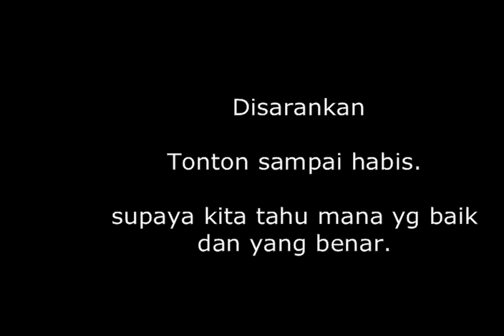Bahaya Tertawa yang Jarang kita ketahui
Banyak orang Yang biasa tertawa setiap harinya, baik itu di kampus bercanda sesama teman, bahkan ditempat kerja bikin humor ngalor ngidul sesama teman kerja.

 Namun bagaimana bila Canda tersebut sudah menjadi bagian setiap hari, hingga seakan tiada hari tanpa tawa setiap saat ? adakah efek negatif nya ?

Dalam dunia kesehatan berikut adalah beberapa
bahaya yang dapat timbul akibat terawa berlebihan :

1. Gangguan jaringan pada tenggorokan
dalam kasus yang ekstrim terjadi sampai dengan robeknya jaringan tersebut.

2. Gangguan pembuluh darah di area jantung
dalam kasus yang ekstrim terjadi sampai dengan pecahnya pembuluh darah tersebut.

3. Gangguan menahan buang air kecil.
d. Pencetus alergi, terutama alergi yang berhubungan dengan udara dan tubuh.

Dan …
4. Membuat hati keras !
bagi yang muslim tentu juga tahu terdapat larangan banyak tertawa, karena banyak tertawa akan mengakibatkan hati menjadi keras (Alhadits).

Yang perlu dipahami disini adalah … maksudnya bukan secara fisik bahwa hati / liver dalam tubuh  kita menjadi keras, namun yang dimaksudkan adalah keras jiwanya … dalam arti sulit untuk menerima kebenaran, sulit dimasuki nasihat.

Tanpa memandang latar belakang agama … bila kita pikir secara logis maka hal tersebut benar adanya …
Orang yang banyak tertawa setiap harinya … bisa jadi setiap dibilangin orang lain dengan serius tentang sesuatu …  maka akan ditanggapi dengan guyonan, tidak serius … dianggap sepele  dan sebagainya, hal ini tidak lain karena pengaruh banyak tertawa sehingga sedikit banyak akan mempengaruhi jiwanya dalam merespon sesuatu.

Adakah Pendapat kalian selain bahaya diatas  … ?